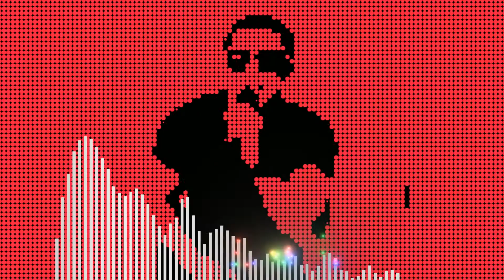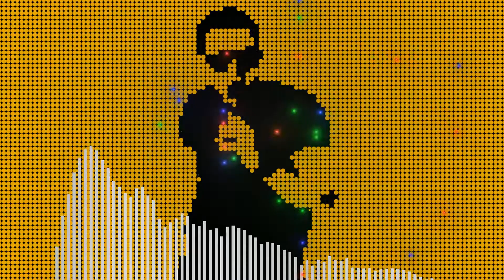me rehuso fl studio cover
Escarlati
Me Rehúso
Dany Ocean cover with Fl Studio
FL Studio